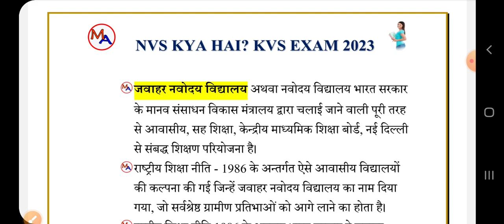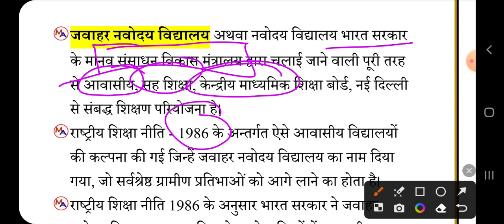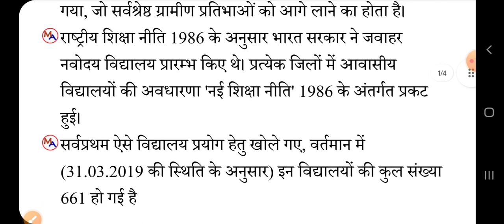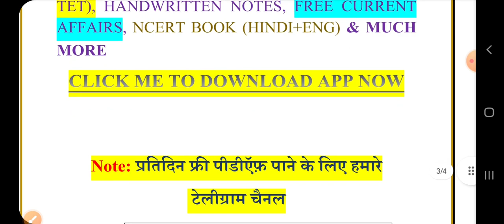NVS क्या है? | KVS EXAM 2023 में बार बार पूछे जाने वाला सवाल | NVS by Mahesh Academy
रिमझिम कक्षा 1 से 5 तक के सभी चैप्टर्स का सारांश व प्रश्नोत्तर की "पेड पीडीऍफ़" मात्र "50रु." में APP से प्राप्त करें

अपने लैपटॉप या डेस्कटॉप पर लाइव क्विज का लाभ उठाएं😊
एकदम एग्जाम हाल जैसा क्विज का माहौल अभी से बनाएं🤓👍

आप सभी का सहयोग दिल से करने की पूरी कोशिश की जा रही है ऐसे में आपसे भी सादर निवेदन है कि FREE TEST SERIES की लिंक्स को बाकियों तक शेयर जरूर करें |